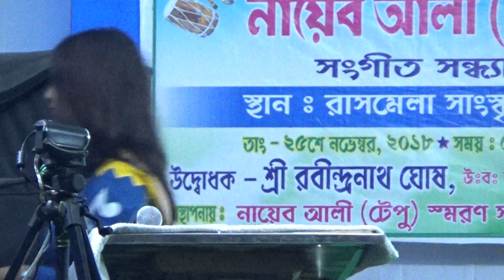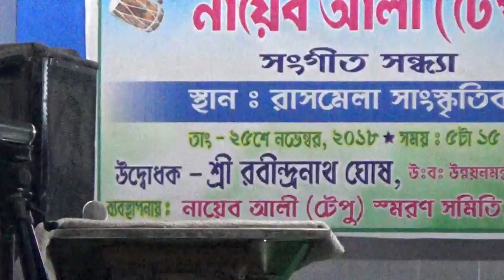Rash Mela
Song -
Singer -